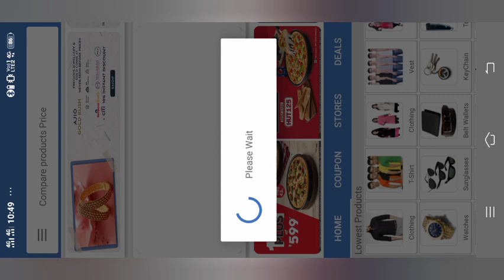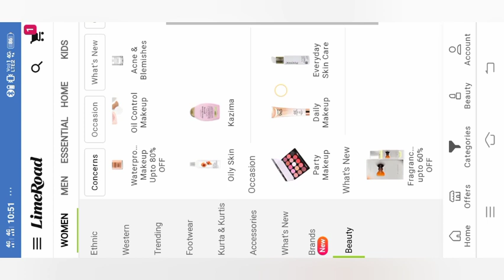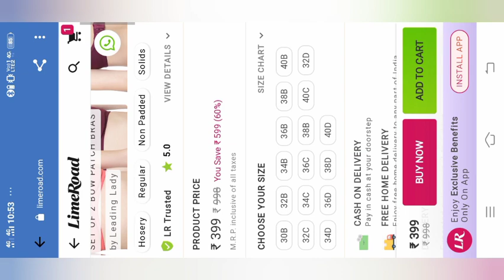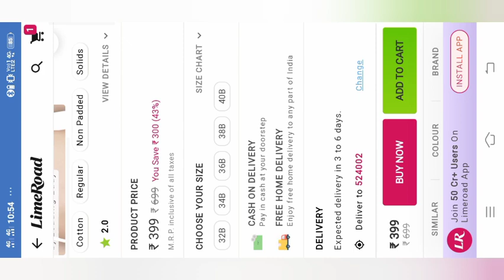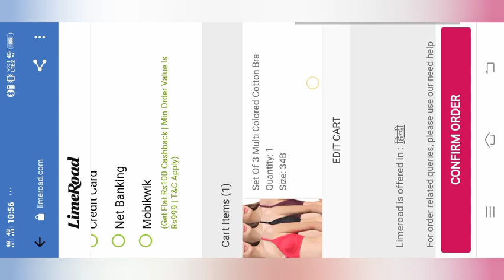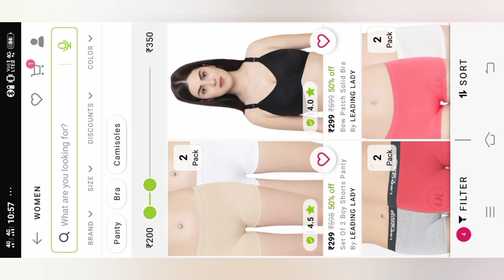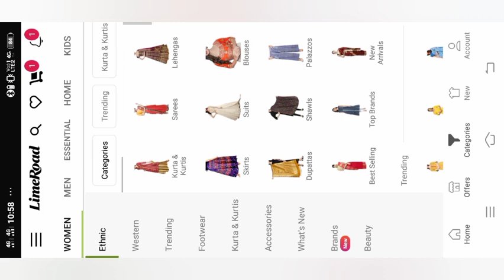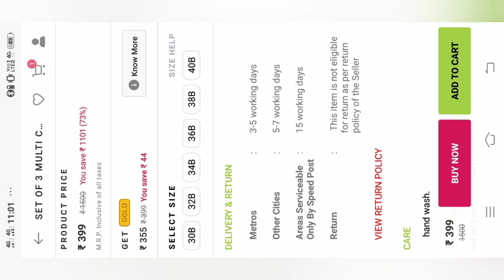how to order innerwears Limeroad app in telugu🔥buy 3 only ₹399 combo🔥 offer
bra link buy 3 ₹399 combo link:-
Checkout this amazing set of 2 bow patch solid bras at Limeroad! Don't miss out!

2:- Checkout this amazing set of 3 multi colored cotton bra at Limeroad! Don't miss out!